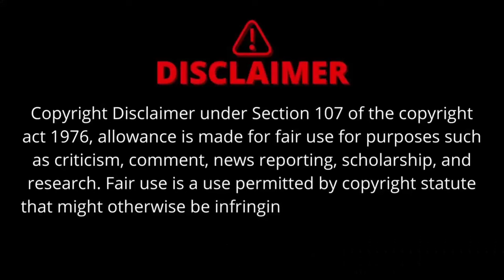101 Guys Run a Train On A THOT and she doesn't regret it!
As the title says. a THOT from the UK has a train ran on her by 100 guys. If that wasn't enough she plans to up the score to 1000 guys. At what point does this goes from trying to break a record to flat out being dumb. This is the same type of woman that will complain that no man wants her later in life..at the end of the day rather this is work or not...your body is ran through!